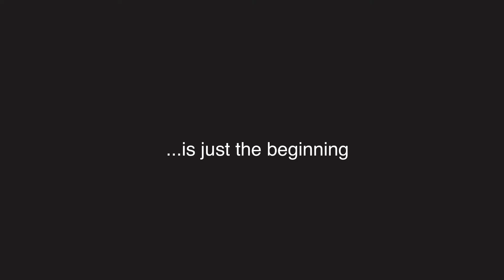Jazmine Jackson || Where the Red String Ends Animatic